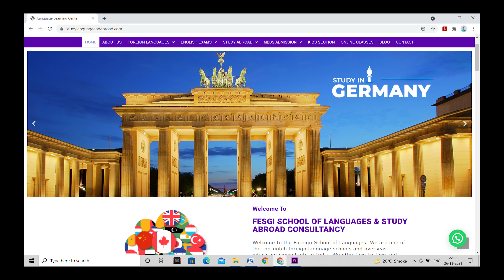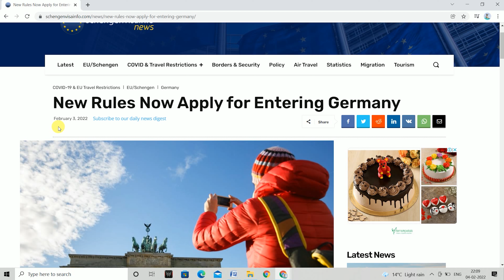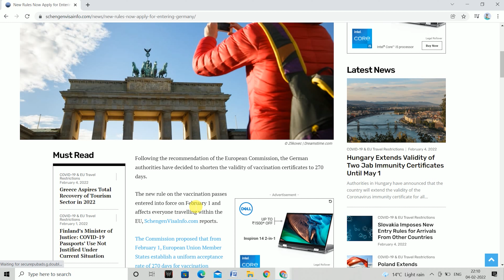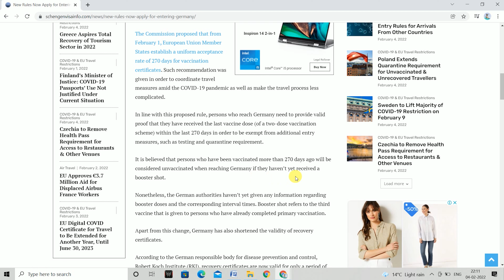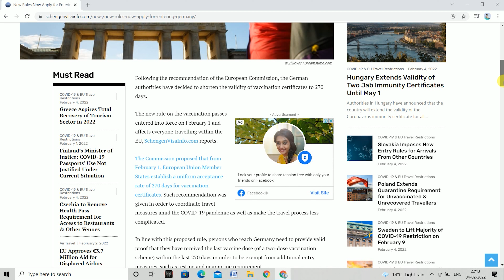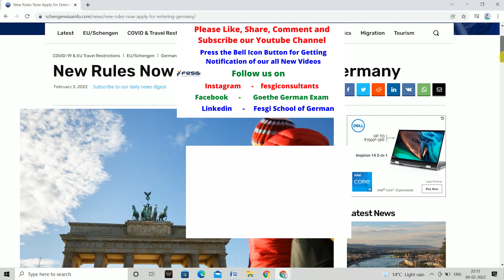Germany Travel Bad News ! Covid Issue for Students / Tourists / Workers / Families !Study in Germany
Learn German Language with us ! We will assist you for your easy immigration to Germany.

If you want to secure your admission in the GERMANY, UK, USA, CANADA, ITALY, GERMANY, AUSTRALIA, NEWZEALAND, FRANCE’s Best Colleges and Universities.

Watch our below youtube channel to learn French Langage from A1 / A2/ B1/ B2 / C1 / C2 Level and to pass ‘TEF Canada for Canada and France Countries Immigration